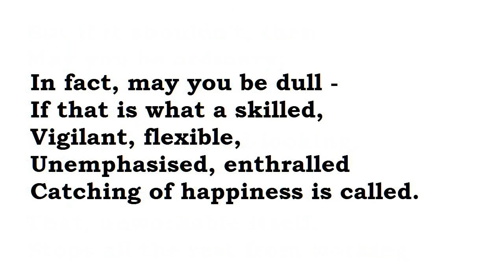"Born Yesterday" by Philip Larkin (read by Tom O'Bedlam)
Sally Myfanwy Amis (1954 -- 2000) was, putatively, the youngest child of Larkin's lifelong friend and fellow writer Kingsley Amis - but it's more complicated than that.  If you're curious, then you can read more about it here:

The last picture is of her parents.  Sally was born into a family whose affairs would be deemed implausible for any soap opera.  You couldn't make it up.  Here is an article about them in The Daily Mail:

A good article about Philip Larkin and his relationships withwomen here in The Guardian:

The first painting is The Newborn, 1989, by Stephen Gjertson in Montclair Art Museum.

Tightly-folded bud,
I have wished you something
None of the others would:
Not the usual stuff
About being beautiful,
Or running off a spring
Of innocence and love -
They will all wish you that,
And should it prove possible,
Well, you're a lucky girl.

But if it shouldn't, then
May you be ordinary;
Have, like other women,
An average of talents:
Not ugly, not good-looking,
Nothing uncustomary
To pull you off your balance,
That, unworkable itself,
Stops all the rest from working.
In fact, may you be dull -
If that is what a skilled,
Vigilant, flexible,
Unemphasised, enthralled
Catching of happiness is called.